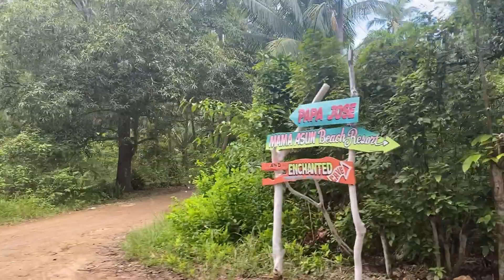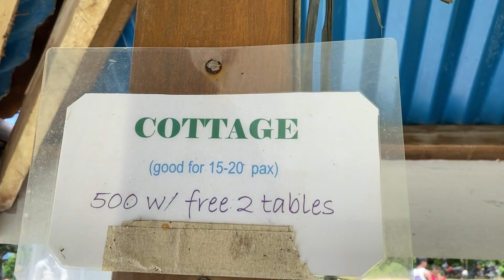BOODLE FIGHT @MAMA ASUN BEACH RESORT AT CAMOTES ISLAND | MAI KUH